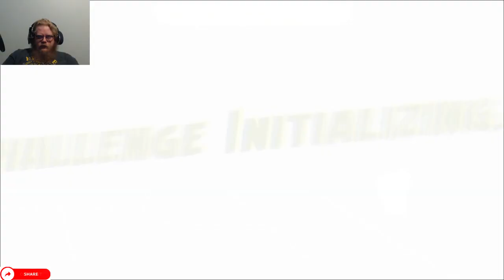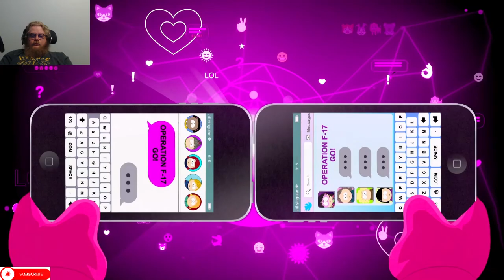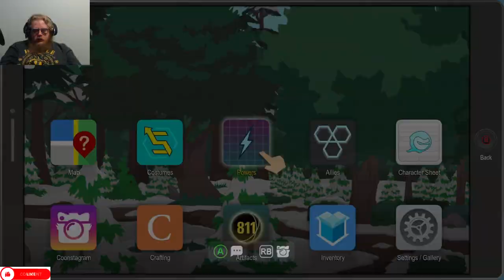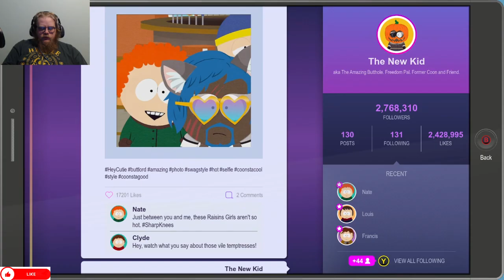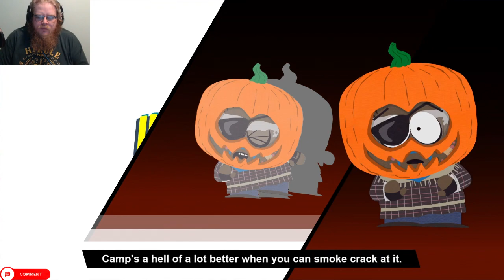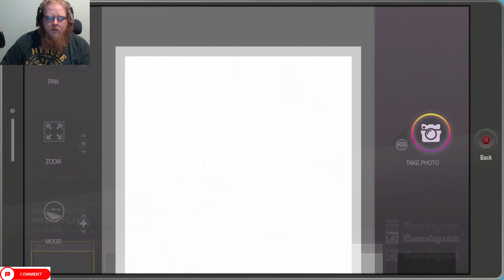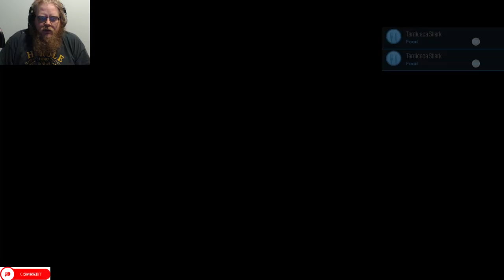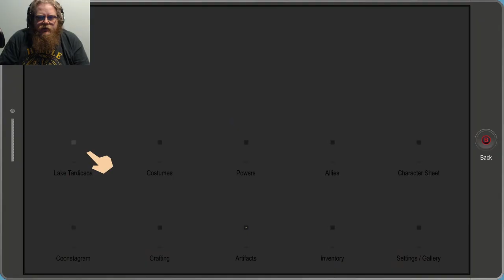South Park: The Fractured But Whole Compilation 7 Episodes (31-35)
Howdy All,

Welcome back to  @lovettgamez! On today's compilation episode we will be playing South Park: The Fractured But Whole episodes 31-35.  This series is more adult humor oriented.  Have a great day!  @lovettgamez!

Chapters:
0:00 Intro
0:34 Main Video